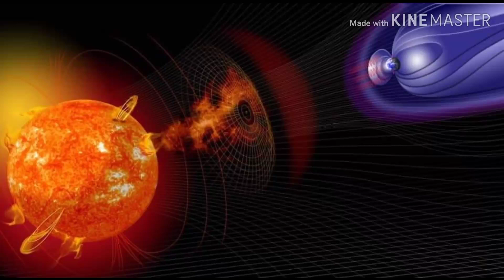TALA OPM REMIX [ Dance Fitness ] by : Nash TeamBaklosh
Dance Fitness